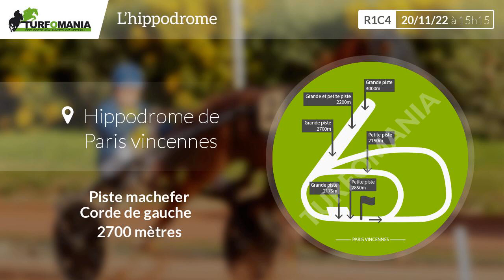Turfomania Pronostic Quinté du Dimanche 20 Novembre 2022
Découvrez le pronostic gratuit de Turfomania pour le quinté de demain Dimanche 20 Novembre 2022. Demain, le quinté du jour se déroule à Paris Vincennes pour le Prix D'amerique Races Zeturf Q1 (R1C4).